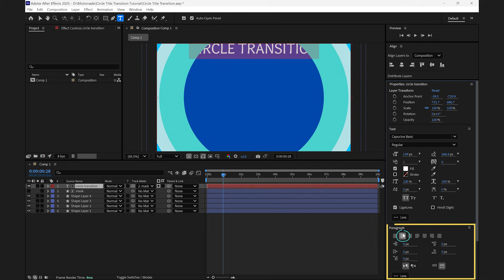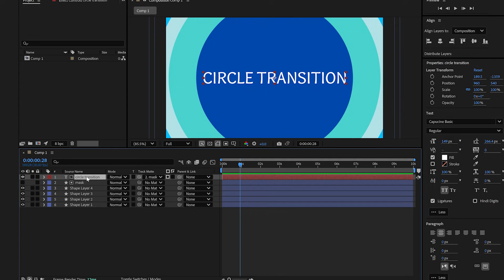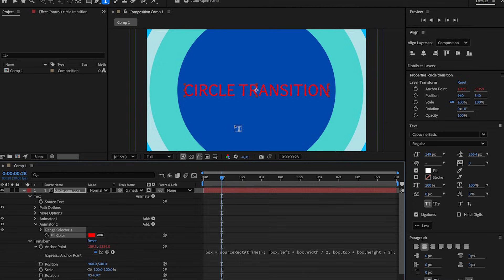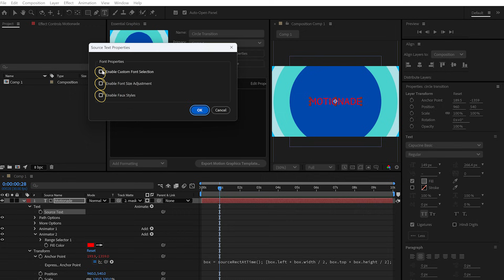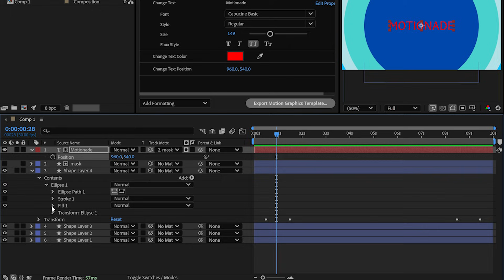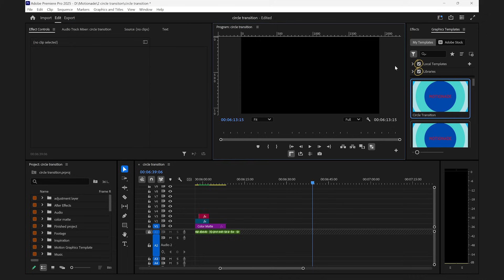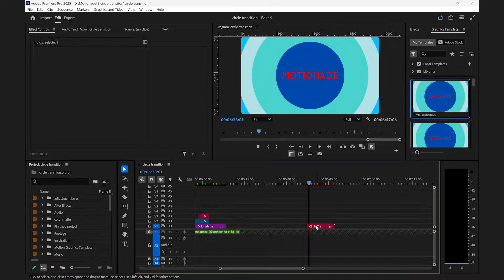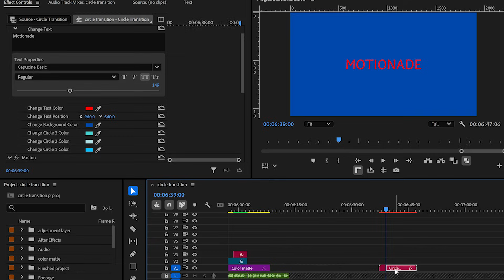How to Export Customizable MOGRT Templates in After Effects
Expression used: box = sourceRectAtTime(); [box.left + box.width / 2, box.top + box.height / 2];

In this tutorial I'll show you how to export a Premiere Pro Mogrt file in After Effects with fully editable text and colors!

Learn how to the create circle title transition I exported as a Mogrt in this tutorial

📌 Timestamps:
00:00 Introduction
00:19 Set up Text
02:28 How to Create Customisable Mogrt
05:13 How to Use Mogrt in Premiere Pro
06:28 Outro